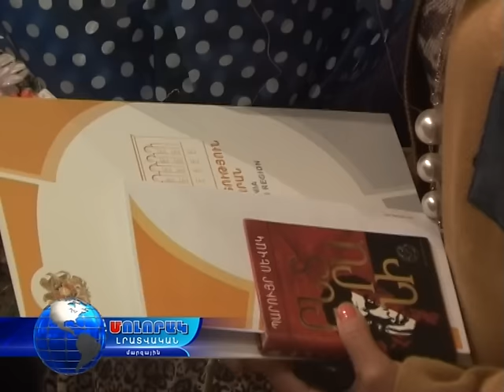07 10 16Մարզի ղեկավարը շնորհավորեց լոռեցի մանկավարժներին